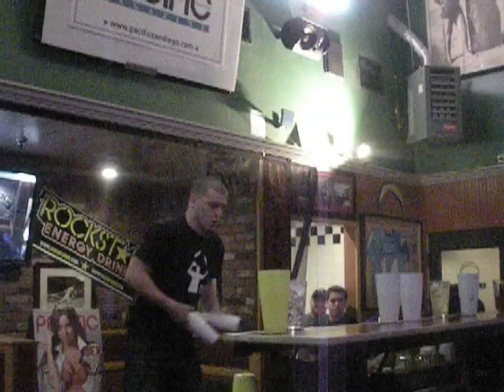Ivo Peshev "Pourwars" 2011 FINAL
"Pourwars" working flair FINAL 2011, 2nd place